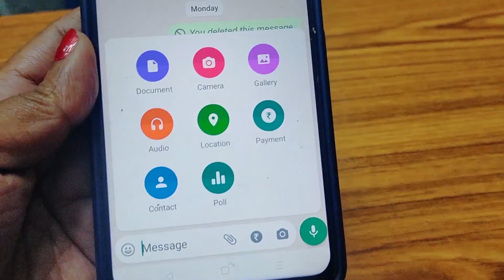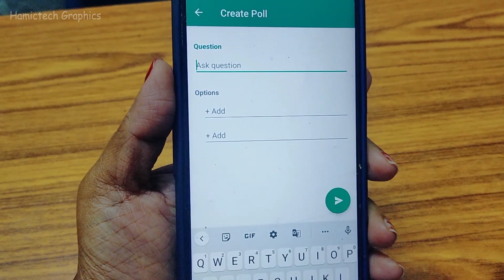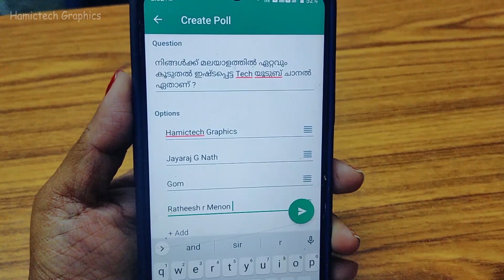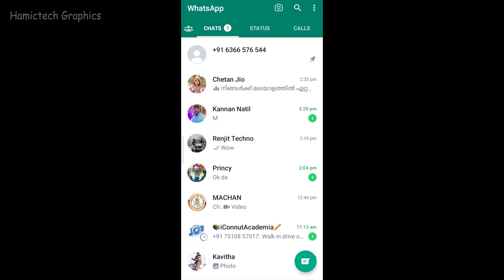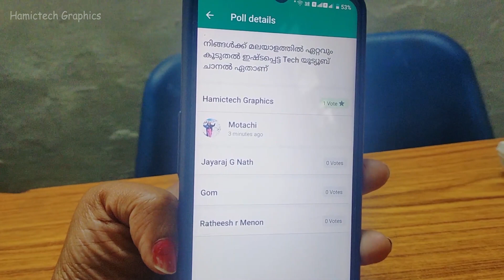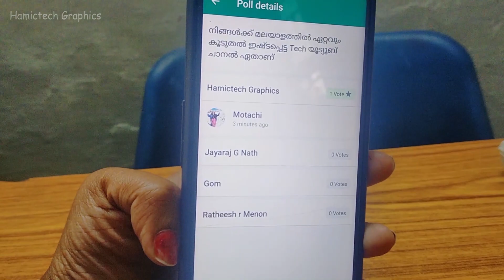Whatsapp poll New update | Whatsapp New feature poll Create